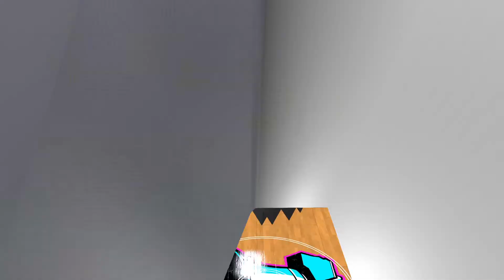Zach is so good